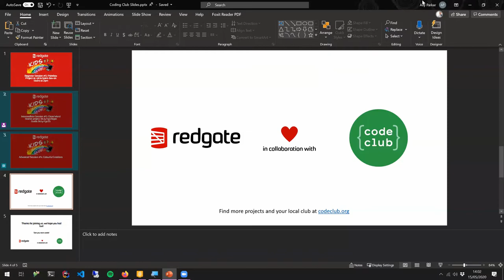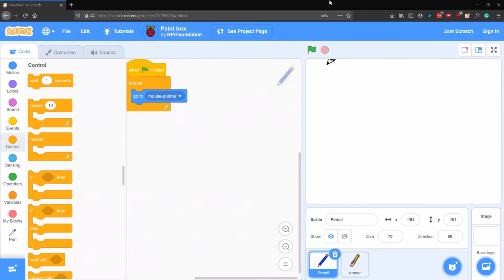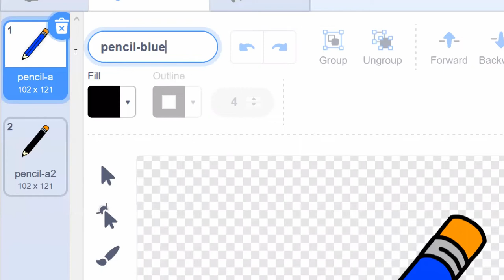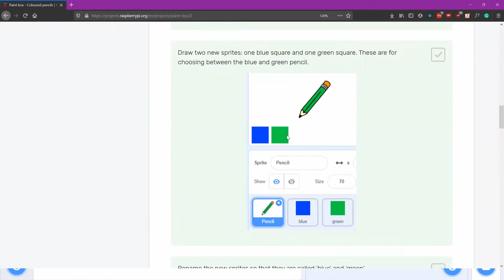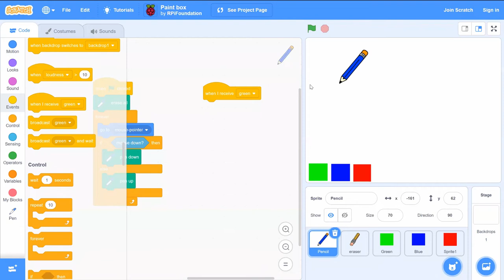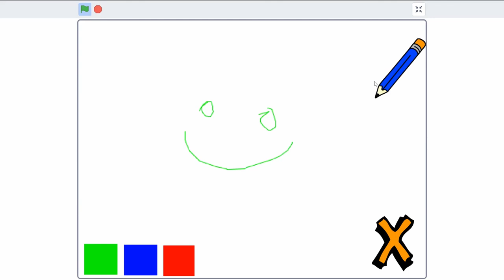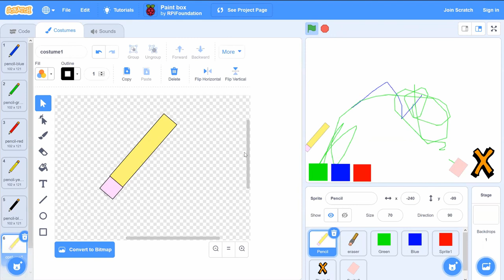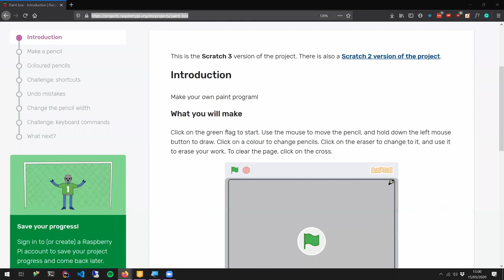Redgate Kids Coding Club Beginner Class Lesson 5 Paintbox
Welcome to the Redgate Kids Coding Club!

This video is lesson 5 of the beginner classes where we walk through how to make a Paintbox in Scratch,

Thanks to all of our presenters and their little helpers and to everyone who joined us on the live video.

Our thanks to the Raspberry Pi foundation for their support and to all of our Redgaters for giving their time to this project.